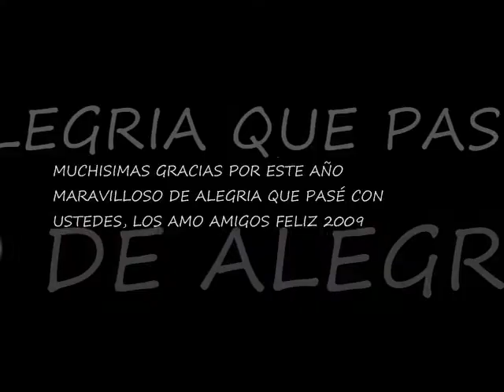LA CHIQUI POSADA